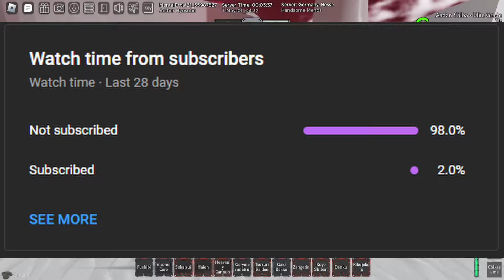Type://Soul | Why It's EXTREMELY BORING... For Now...